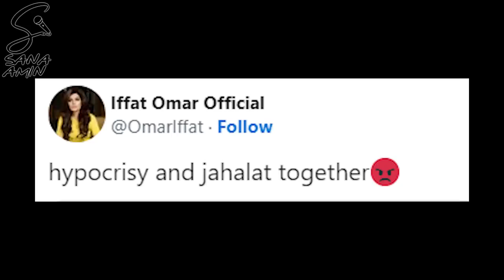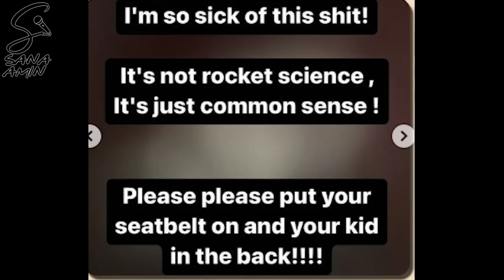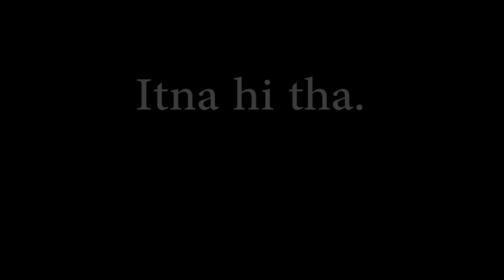Behroze Uncle aur Aurat k Kapray, Feroze khan's EGO and Dania Shah Pakri gayee - Sana Amin